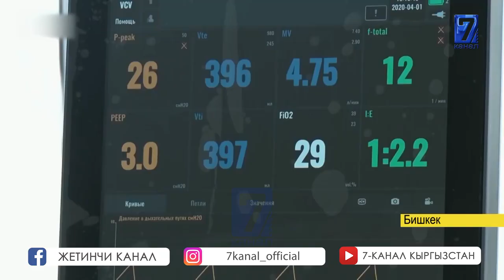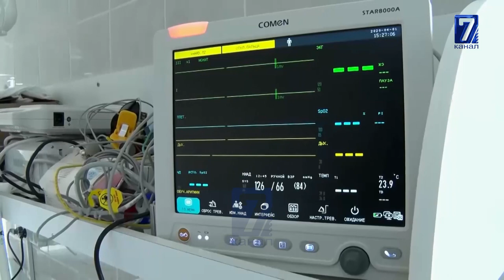МЕДИЦИНАЛЫК АППАРАТТАР,АНАЛИЗ ТЕСТТЕР ЖЕТИШСИЗ